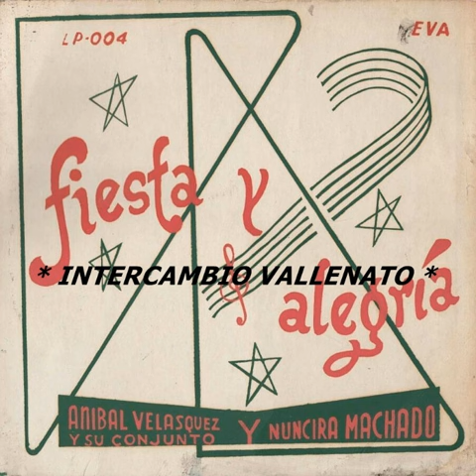ANIBAL VELASQUEZ 1962 FIESTA Y ALEGRIA AGUARDIENTE CON LIMON AQUI SU TEMA AMIGO SALUDOS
TE RESPONDERE LO MAS PRONTO POSIBLE
ATTE. * INTERCAMBIO VALLENATO *

SUBSCRIBETE A MI CANAL TE LO VOY AGRADECER MUCHO SALUDOS